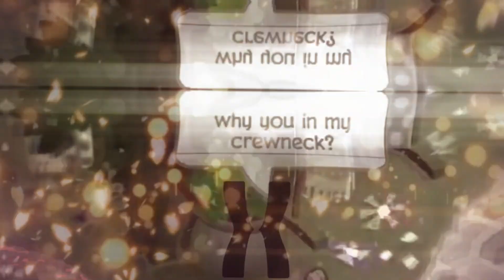〖𝒱𝐿𝒮⋆〗Reckless 🌻 - Animal Jam Public MEP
｡*ﾟ+.*.｡ Welcome to Vialight Studios! Ran by Vitie and Kavey!　ﾟ+..｡*ﾟ+

Hi everyone!
After a month, our Reckless MEP is finally out!
We hope to bring you more MEPs during this dark time in the world where the coronavirus shuts everything down. Please stay safe and wash your hands!

-UPDATE FROM JAN15 2021 DAMNN OMG THIS WAS FRESH OUTTA LOCKDOWN OMG THIS WAS LIKE SO LONG AND WHEN EVERYONE THOGUGHT COVID SPREAD THRU UR HANDS AND U WERE BULLIED FOR WEARING A MASK AND GLOVES TO THE STORE LIKE WOAH "IT SINT A BIG DEAL ITS JUST THE FLU" WELL LIKE 10 MONTHS LATER WELL.

PARTS:
Intro: Vitie 0:00-0:05
1: Vitie 0:05-0:12
2: Kavey 0:12-0:17
3: Zaeraee 0:17-0:23
4: Heyyimcat 0:23-0:29
5: Euvoia 0:29-0:35
6: Trustei 0:35-0:41
7: Titanium 0:41-0:48
8: Eskeri 0:48-0:56
9: Vitie 0:56-1:03
10: Caatts 1:03-1:13
11: cereal 1:13-1:19
12: BlueyGreen AJ 1:19-1:27
13: Bwngi 1:27-1:33
Outro: Kavey 1:33-1:43

Thumbnail by: Caatts
MEP put together by: Kavey

Thank you for looking into Vialight! We are a small studio that is undergoing various changes!

Try out here! Auditions ARE ALWAYS OPEN
Song: Reckless - Healy
Edited by: VLS